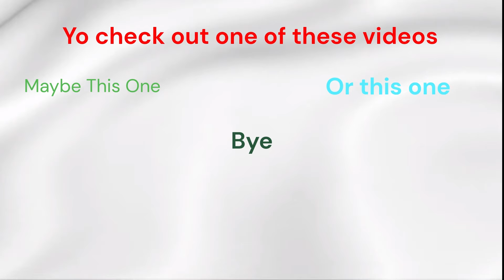Oversimplified Out Of Context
FULL CREDS TO Oversimplified